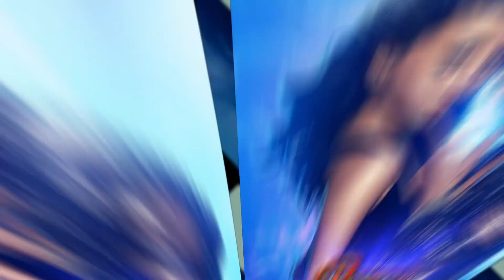Rocky Aur Rani Kii Prem Kahaani Teaser Ranbir Singh Aliya Bhatt Karan Johar 28th July 2023